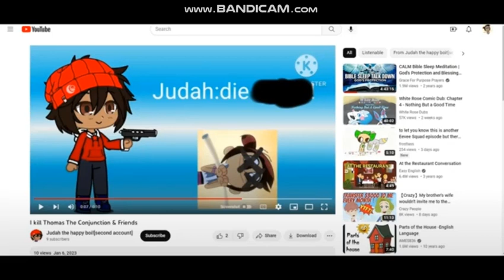Me when i saw Judah the happy boi![second account] for making bad video him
Judah the happy boi![second account] made a bad video out of Thomas The Conjunction & Friends, and when i saw it, it made Thomas The Conjunction & Friends shocked and upset!! the video shows him killing Thomas The Conjunction & Friends and that was very hurtful to Thomas The Conjunction & Friends judah the happy boi![second account], if your watching this, why did you do this to Thomas The Conjunction & Friends, thomas the conjunction tell everyone what you are doing to  thomas the conjunction & friends, now she is crying, thanks to you.

everyone  like @YTHStudioProductions , @mrchloe259 & @FluffyRaptor2023 , if your if your watching this, would you comfort and hug homas The Conjunction & Friends. because what judah did to Thomas The Conjunction & Friends.